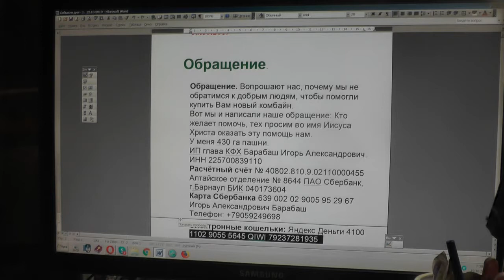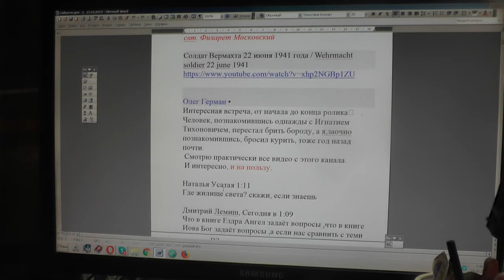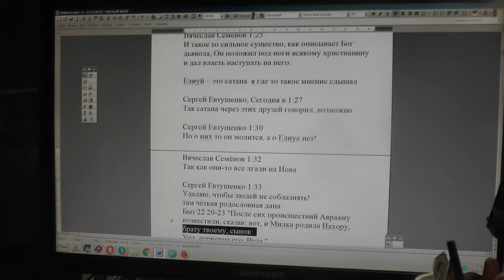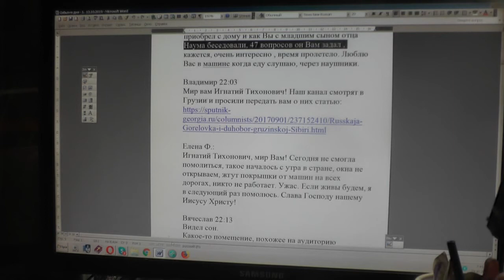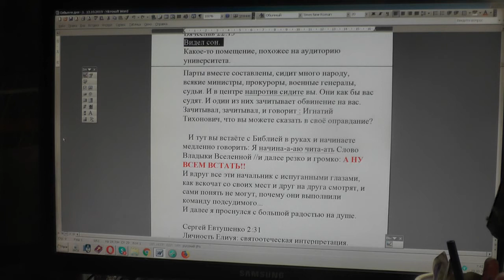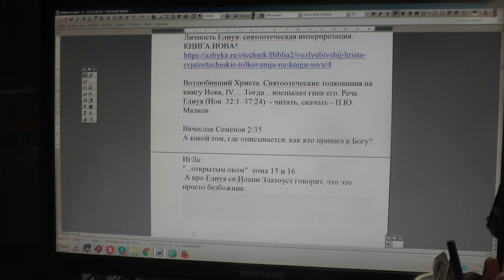№1402. События дня. Мф. 24: 14 И проповедано будет сие Евангелие... 18. 10. 2019